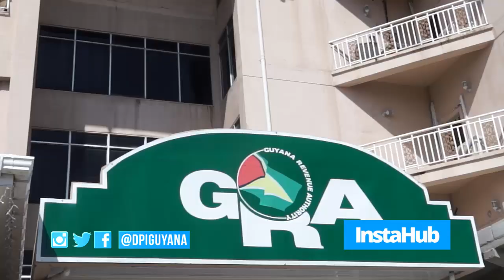Insta Hub - Friday, June 21, 2019